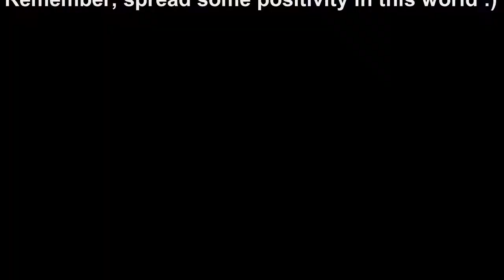Passing out positive notes to random people